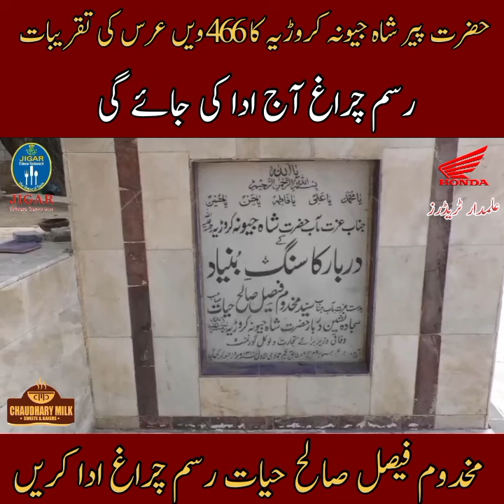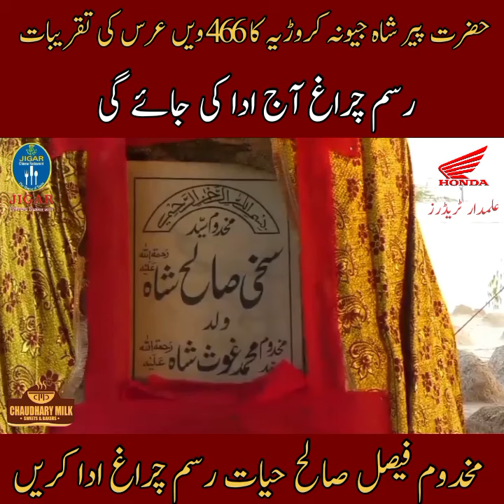mela shah jewana | mela shah jeevana | darbar shah jewana | mela shah jewana 2024